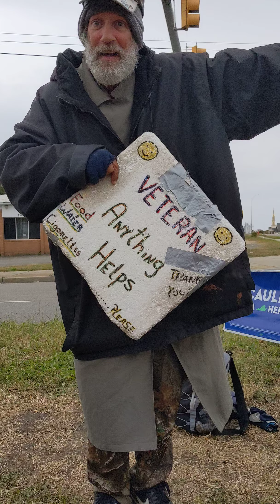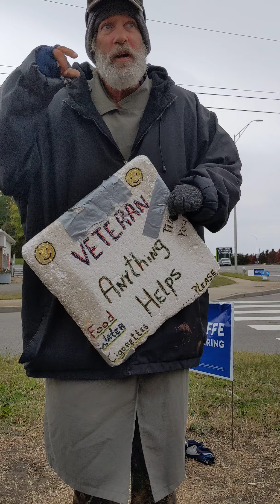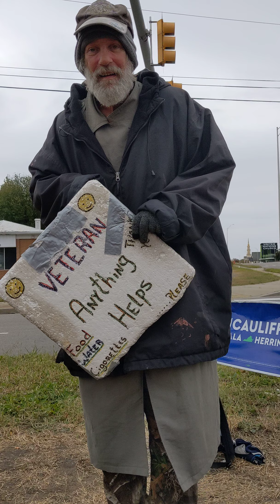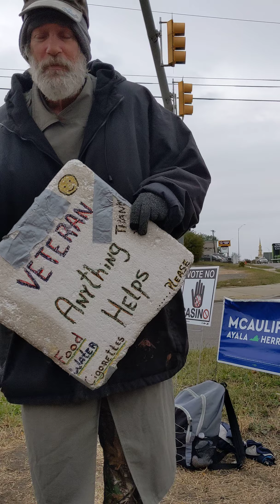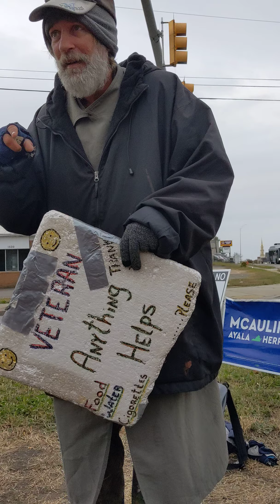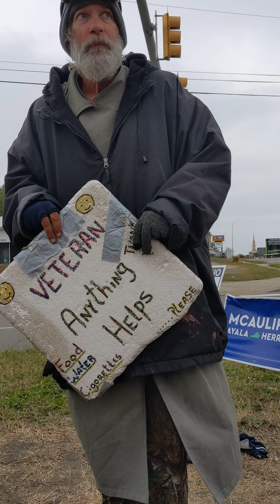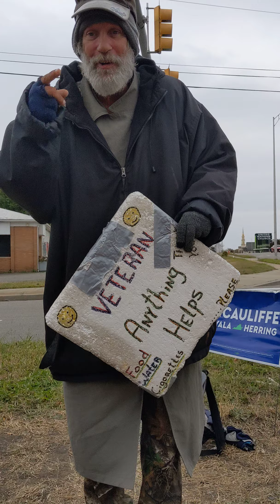Happy Veteran's Day! Houseless Vet Could Use Your Help.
Happy Veteran's Day!

I had a talk with a houseless vet.

At the end of it all I asked him how can I help him. He said he needs a place for him and his girlfriend to live. He said shelters separate them and she suffers from a severe mental health condition.

I guess I'm trying to see if miracles do happen.

Can we get them their own house? Apartment? Tiny home???

It's getting cold outside.